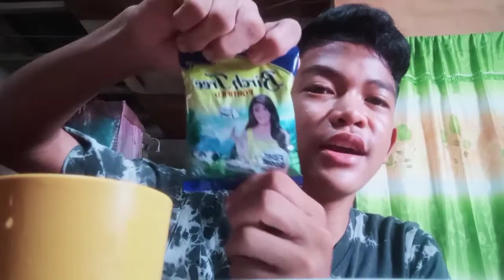Home Made Pastillas | 10Pesos Only | Without Condensed Milk Philippines | Quarantine edition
𖦹︎☼︎𖦹︎☼︎𖦹︎☼︎𖦹︎☼︎𖦹︎☼︎𖦹︎☼︎𖦹︎☼︎𖦹︎☼︎𖦹︎☼︎𖦹︎☼︎𖦹︎☼︎𖦹︎☼︎𖦹︎

𖦹︎☼︎𖦹︎☼︎𖦹︎☼︎𖦹︎☼︎𖦹︎☼︎𖦹︎☼︎𖦹︎☼︎𖦹︎☼︎𖦹︎☼︎𖦹︎☼︎𖦹︎☼︎𖦹︎☼︎𖦹︎

𖦹︎☼︎𖦹︎☼︎𖦹︎☼︎𖦹︎☼︎𖦹︎☼︎𖦹︎☼︎𖦹︎☼︎𖦹︎☼︎𖦹︎☼︎𖦹︎☼︎𖦹︎☼︎𖦹︎☼︎𖦹︎

𖦹︎☼︎𖦹︎☼︎𖦹︎☼︎𖦹︎☼︎𖦹︎☼︎𖦹︎☼︎𖦹︎☼︎𖦹︎☼︎𖦹︎☼︎𖦹︎☼︎𖦹︎☼︎𖦹︎☼︎𖦹︎

𖦹︎☼︎𖦹︎☼︎𖦹︎☼︎𖦹︎☼︎𖦹︎☼︎𖦹︎☼︎𖦹︎☼︎𖦹︎☼︎𖦹︎☼︎𖦹︎☼︎𖦹︎☼︎𖦹︎☼︎𖦹︎

➪︎𝙁𝘼𝙌'𝙨
𝙣𝙖𝙢𝙚: Justine Vic Domingo Farro
𝙉𝙖𝙩𝙞𝙤𝙣𝙖𝙡𝙞𝙩𝙮: Filipino
𝙖𝙜𝙚:15
𝙚𝙙𝙞𝙩𝙞𝙣𝙜 𝙖𝙥𝙥: Inshot, Kine Master,Capcut etc.
𝙘𝙖𝙢𝙚𝙧𝙖: Cellphone

𖦹︎☼︎𖦹︎☼︎𖦹︎☼︎𖦹︎☼︎𖦹︎☼︎𖦹︎☼︎𖦹︎☼︎𖦹︎☼︎𖦹︎☼︎𖦹︎☼︎𖦹︎☼︎𖦹︎☼︎𖦹︎

𖦹︎☼︎𖦹︎☼︎𖦹︎☼︎𖦹︎☼︎𖦹︎☼︎𖦹︎☼︎𖦹︎☼︎𖦹︎☼︎𖦹︎☼︎𖦹︎☼︎𖦹︎☼︎𖦹︎☼︎𖦹︎

𖦹︎☼︎𖦹︎☼︎𖦹︎☼︎𖦹︎☼︎𖦹︎☼︎𖦹︎☼︎𖦹︎☼︎𖦹︎☼︎𖦹︎☼︎𖦹︎☼︎𖦹︎☼︎𖦹︎☼︎𖦹︎

➪︎𝙁𝙤𝙧 𝙗𝙚𝙩𝙩𝙚𝙧 𝙬𝙖𝙩𝙘𝙝 𝙞𝙣 720𝙋

𖦹︎☼︎𖦹︎☼︎𖦹︎☼︎𖦹︎☼︎𖦹︎☼︎𖦹︎☼︎𖦹︎☼︎𖦹︎☼︎𖦹︎☼︎𖦹︎☼︎𖦹︎☼︎𖦹︎☼︎𖦹︎

𖦹︎☼︎𖦹︎☼︎𖦹︎☼︎𖦹︎☼︎𖦹︎☼︎𖦹︎☼︎𖦹︎☼︎𖦹︎☼︎𖦹︎☼︎𖦹︎☼︎𖦹︎☼︎𖦹︎☼︎𖦹︎

𖦹︎☼︎𖦹︎☼︎𖦹︎☼︎𖦹︎☼︎𖦹︎☼︎𖦹︎☼︎𖦹︎☼︎𖦹︎☼︎𖦹︎☼︎𖦹︎☼︎𖦹︎☼︎𖦹︎☼︎𖦹︎

 𖦹︎☼︎𖦹︎☼︎𖦹︎☼︎𖦹︎☼︎𖦹︎☼︎𖦹︎☼︎𖦹︎☼︎𖦹︎☼︎𖦹︎☼︎𖦹︎☼︎𖦹︎☼︎𖦹︎☼︎𖦹︎

𖦹︎☼︎𖦹︎☼︎𖦹︎☼︎𖦹︎☼︎𖦹︎☼︎𖦹︎☼︎𖦹︎☼︎𖦹︎☼︎𖦹︎☼︎𖦹︎☼︎𖦹︎☼︎𖦹︎☼︎𖦹︎

Pastillas for only 10 php.